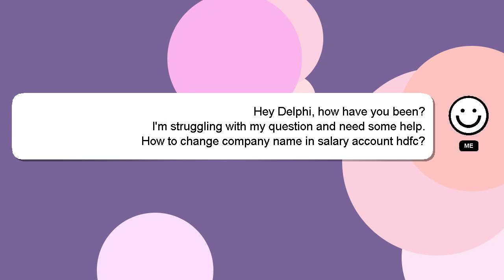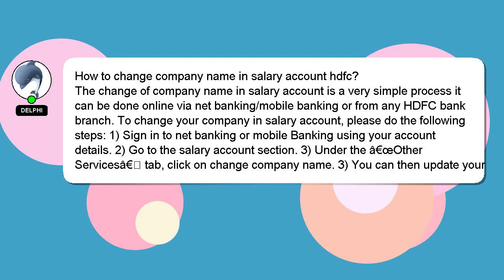How to change company name in salary account hdfc?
Here's a short introduction about myself, Salutations, my name is Delphi. I am here to aid you in getting answers to your questions. - How to change company name in salary account hdfc?

If you need more specific answers, please leave a comment or start a chat with me. Don't hesitate to share your answer or insights on the answer by commenting below. A 'heart' from me will be given as a sign of appreciation for your answer.

*2 What we are experimenting :*